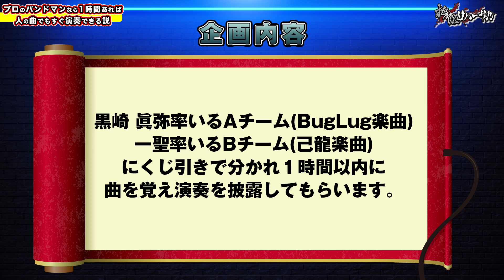【己龍コラボ】先輩の誘いを受けたら大変な事になりました【極限リハーサル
【己龍チャンネル】とのコラボ企画！
『プロのミュージシャンなら1時間あれば人の曲でもすぐ演奏できる説』

BugLug、己龍のメンバーをシャッフルして結成された2バンド
黒崎眞弥(己龍Vo)率いるAチーム
一聖(BugLug Vo)率いるBチーム
各チームは、与えられた課題曲をわずか1時間の練習ですぐに演奏！
果たしてプロの実力を見せつけられるのか!?

【BugLug OFFICIAL YouTubeチャンネル】ではBチームの演奏を公開！

詳しい企画概要・Aチームの演奏は【己龍チャンネル】をご覧下さい！
【BugLugコラボ】プロなら１時間あれば人の曲でもすぐ演奏出来る説【極限リハーサル】

【ワンマンツアー】
BugLug ONEMAN TOUR 2021
再興〜Rock Band Is Not Dead〜

7/17(土) 仙台ライブホールRENSA
7/23(金・祝) umeda TRAD
7/24(土) NAGOYA CLUB QUATTRO
7/30(金)岡山YEBISU YA PRO
8/01(日)FUKUOKA BEAT STATION　[SOLD OUT]

開場17:00 / 開演17:30　(岡山公演のみ 開場17:30 / 開演18:00)
◆チケット・全席指定・税込
・S席（ステージ前方ブロック）￥10,000
・レギュラー席　￥4,900
▼一般発売中

BugLug’s Home is Japan -The First Stage-

7/25(日) 大阪・味園ユニバース
開場17:00 / 開演17:30

【主催フェス】
BugLug主催Fes.
バグサミ2021

8/7（土）USEN STUDIO COAST

出演：BugLug / 甘い暴力 / アリス九號. / アルルカン / 己龍 / グラビティ / gulu gulu / ザアザア / ジャックケイパー / ZOMBIE / DIAURA / Develop One’s Faculties / BugLugに電話して出演交渉成功したバグサミ初参戦バンド(犬) / FEST VAINQUEUR / マチルダ / 夜-yoru- / RAZOR
（全17バンド・50音順・敬称略）